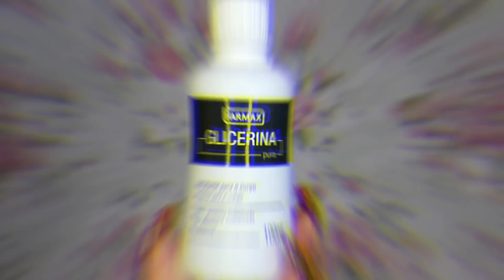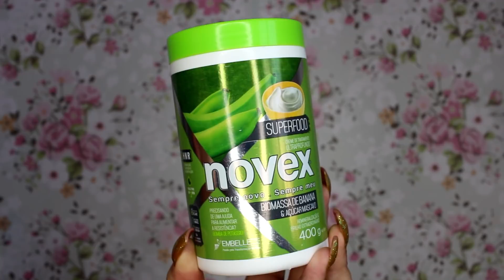Não Hidrato Mais Meu Cabelo SEM PASSAR ISSO! DEIXA O CABELO INCRÍVEL! VEJA O RESULTADO!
Quem me acompanha sabe que estou no projeto Rapunzel e estou usando as cápsulas CABELO DE DEUSA que acelera o crescimento em 5 x e reduz a queda em até 97%

Não Hidrato Mais Meu Cabelo SEM PASSAR ISSO! DEIXA O CABELO INCRÍVEL! VEJA O RESULTADO! GLICERINA DESMAIA, DERRETE E ALISA O CABELO NA HORA! SEM QUÍMICA, HIDRATAÇÃO CASEIRA

A MELHOR HIDRATAÇÃO CASEIRA DE TODOS OS TEMPOS!!! Essa é MELHOR HIDRATAÇÃO QUE EXISTE! Fácil, Maravilhosa e Barata! DESMAIA MUITO O CABELO! Mega Hidratação Caseira com Glicerina / A Melhor Desmaia Cabelo!

Usei na mistura a máscara Novex Embeleze Superfood Biomassa de Banana e Açúcar Másavo

Batom Bruna Tavares Angelina